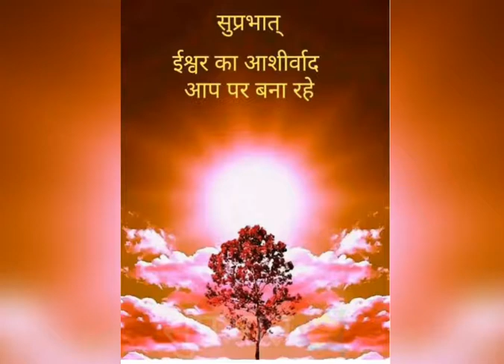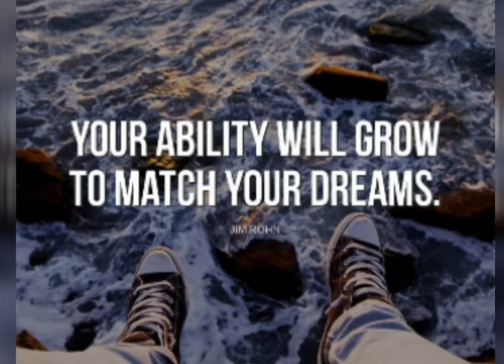सुप्रभात संदेश💐 (28 सितंबर 2020)